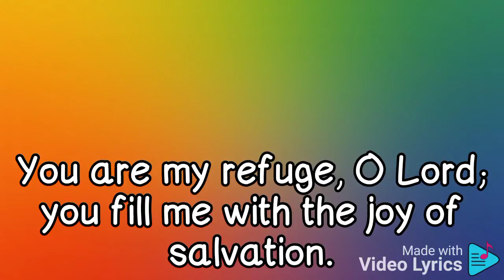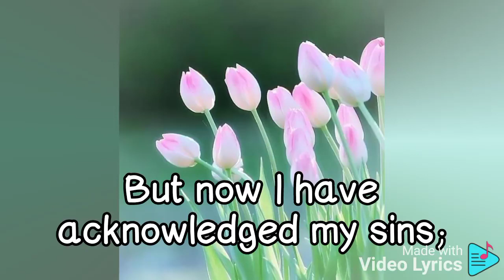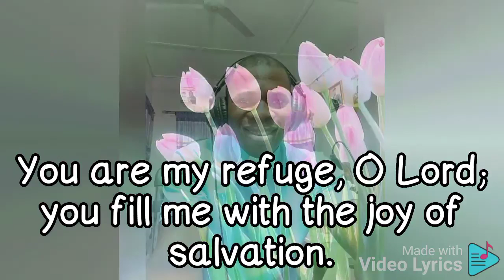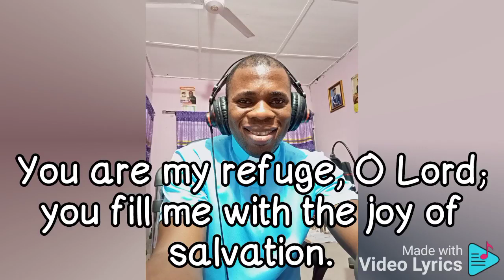PSALM FOR 6TH SUNDAY, OT YEAR B